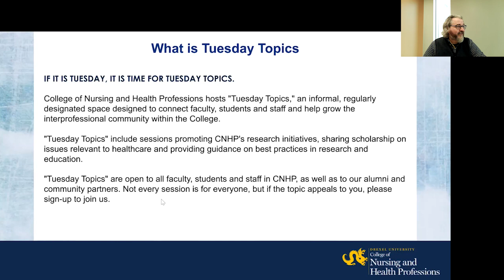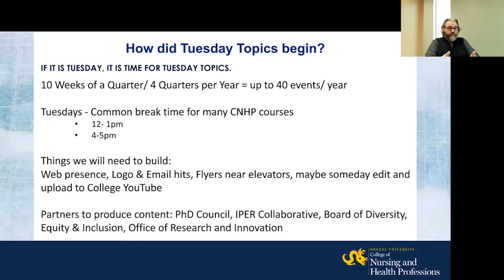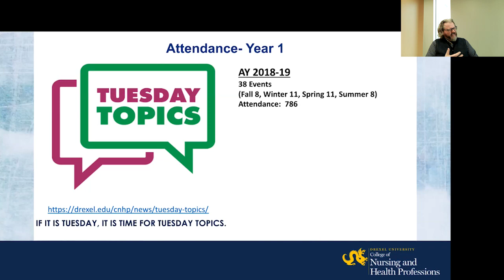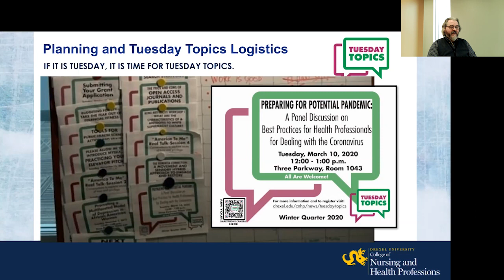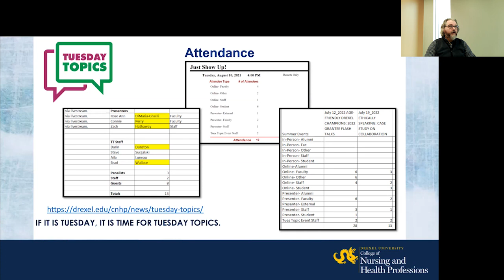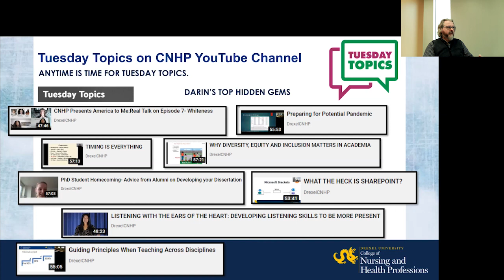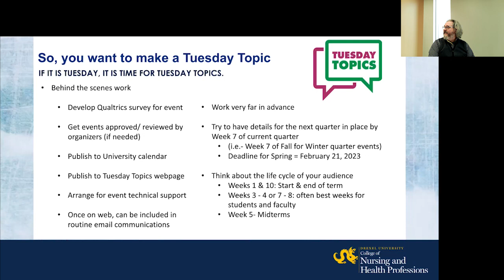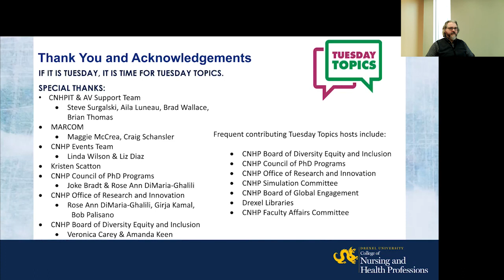CNHP’S TUESDAY TOPICS: TOGETHER WE SHARE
January 17, 2023 • 12–1 p.m.

In Person, Health Sciences Building Room 11W74 or Via Zoom
The College of Nursing and Health Professions’ Tuesday Topics series enters its 5th year of events. Initiated on Tuesday, October 30, 2018, Tuesday Topics was created as an informal, regularly designated space designed to connect faculty, students and staff and help grow the interprofessional community within the College.

Our college is a dynamic place. Our students, faculty and staff are engaged in teaching and learning, advancing science and collaborating in the communities in which we serve all the time. In such a busy environment, some continual challenges arise like, "Who else might be having the same issues our group is experiencing, and how did others approach them?" and “How do we attract the right audience when we want to share successes?”
Come learn about how we organize and promote events, showcase some highlights of what we have learned and share what we have planned for the weeks and months ahead.

If it is Tuesday, it is time for Tuesday Topics.

Presenter:

• Darin Dunston, BFA, assistant director, PhD Programs and Interprofessional Education; producer, Tuesday Topics

Moderator:

• J. Darius Greene, director of Retention, Recruitment and Alumni Engagement, CNHP Student Services

Presented by CNHP’s Tuesday Topics.